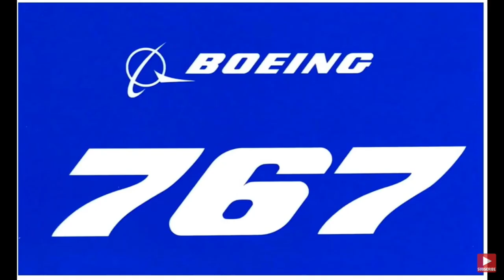321Go Meme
Boeing 767 Boeing747 Ryanair